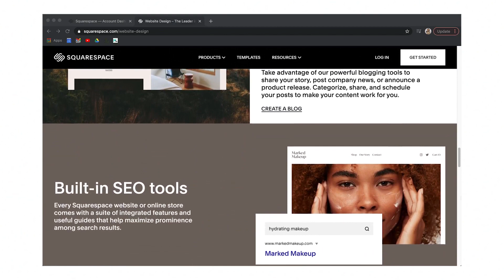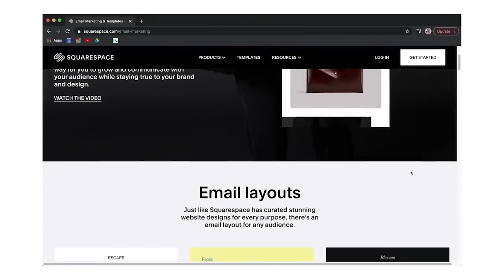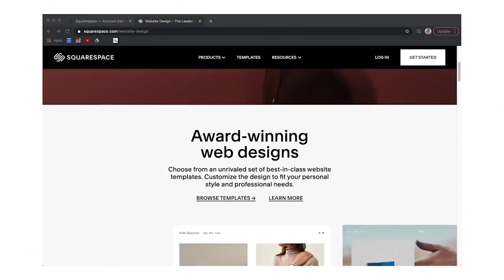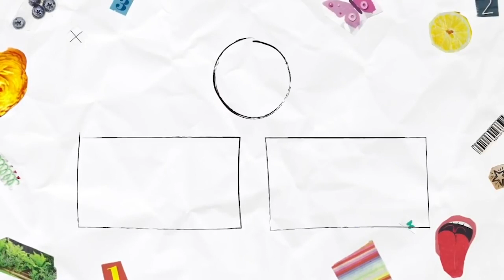50 OUTFITS for spring 2021 | spring 2021 lookbook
wrap✍️sweater✍️around✍️shoulders✍️
(links in top comment)

SONGS:
1. weak-- future james too
2. findyalove-- BRII
3. iwannaloveu-- KilCool Remixes